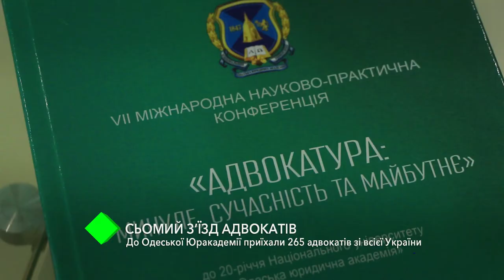В Юракадемии проходит седьмой съезд адвокатов